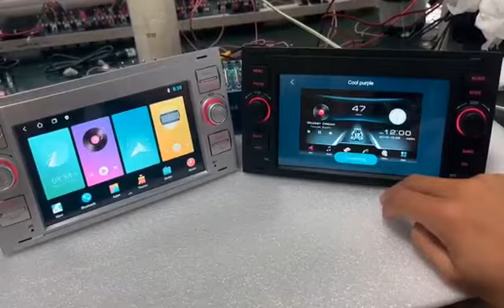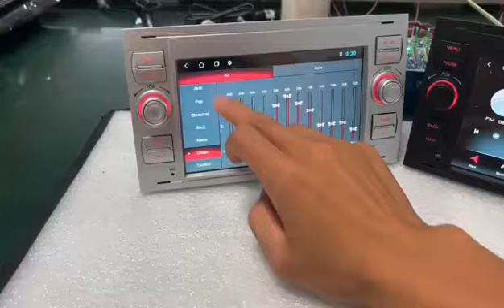Ford/Transit Focus T3L/IPS/RDS/8035radio